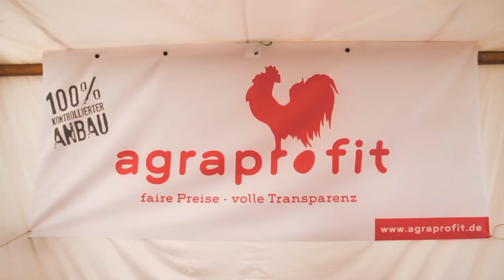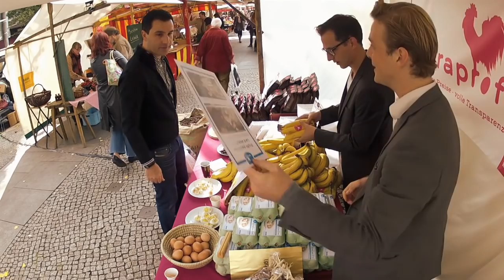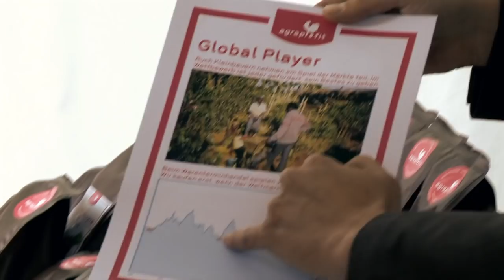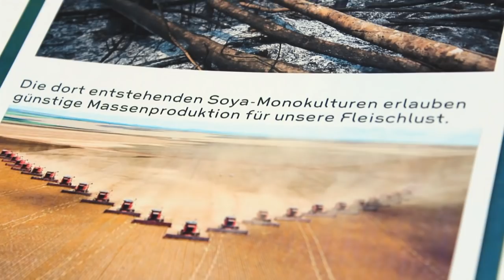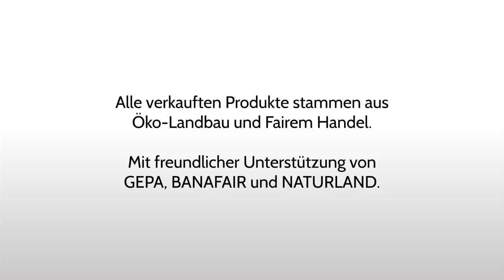AGRAPROFIT - Der Film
Die Aktion fand im Rahmen der Kampagne „Öko + Fair ernährt mehr!" von Naturland und dem Weltladen-Dachverband statt. Konzipiert und produziert wurden die Aktion und der Film von YOOL oder Folge Agraprofit auf Facebook

AGRAPROFIT - Der Kurzfilm dokumentiert eine Guerilla Aktion, die im September 2012 auf dem Wochenmarkt einer deutschen Großstadt durchgeführt wurde. Das fiktive Unternehmen „Agraprofit" ist neu auf dem Markt und hat ein innovatives Verkaufskonzept: Billige Produkte und gleichzeitig volle Transparenz der Produktionskette. Es konfrontiert die Kundschaft dezent lächelnd mit den Produktions- und Handelsbedingungen der angebotenen Billiglebensmittel. Schilder zeigen, was hinter den Produkten steckt: Zum Beispiel "Kinderarbeit? - Dann sind sie wenigstens weg von der Straße!". Hintergrund der Aktion: Deutsche zählen zu den größten Schnäppchenjägern Europas. Noch immer ist der Preis, insbesondere bei Lebensmitteln, wichtigstes Kaufkriterium. Die Lebensmittelindustrie täuscht mit schönen Werbeslogans über die fragwürdige Entstehung der Billigprodukte hinweg. Aber wie aufgewühlt, beunruhigt oder auch unbeeindruckt reagieren die Menschen, wenn sie direkt hören, welche Zustände andernorts mit ihrem Einkauf verbunden sind? Der Film dokumentiert die verschiedenen Reaktionen und hinterlässt die Frage, wie man selbst reagiert hätte. Was die Käufer nicht wissen: Alle  Erzeugnisse an diesem Marktstand kamen aus Öko-Landbau und Fairem Handel!
rofit